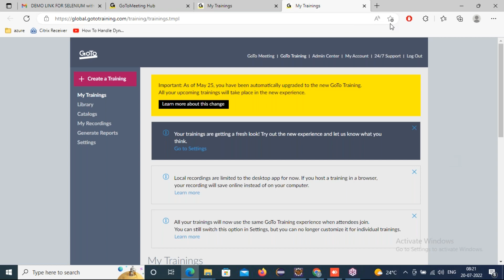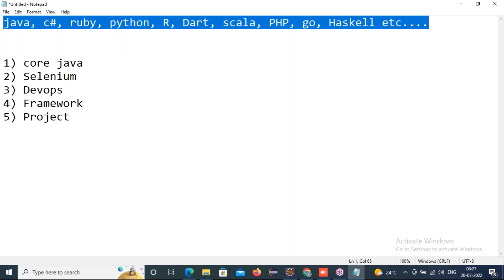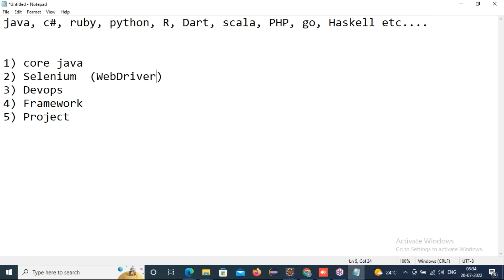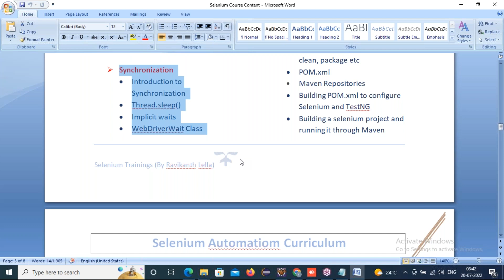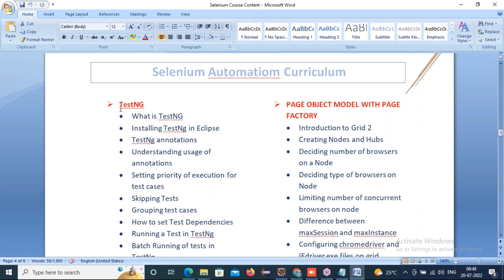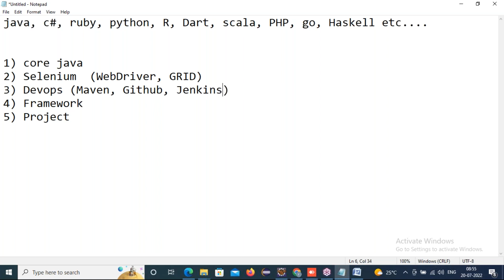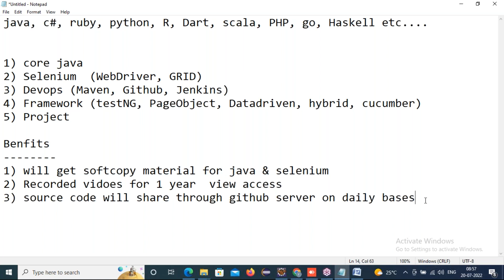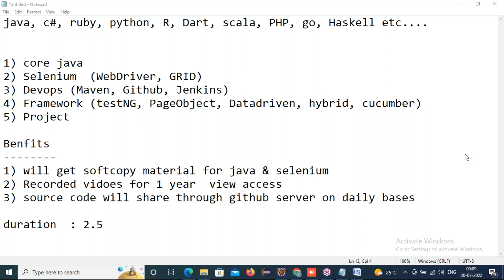SELENIUM with JAVA tutorials || Demo - 1 || by Mr. Ravi Kanth Lella On 20-07-2022 @8AM IST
SELENIUM with JAVA & Real Time Project tutorials || Demo - 1 || by Mr. Ravi Kanth Lella On 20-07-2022 @8AM IST